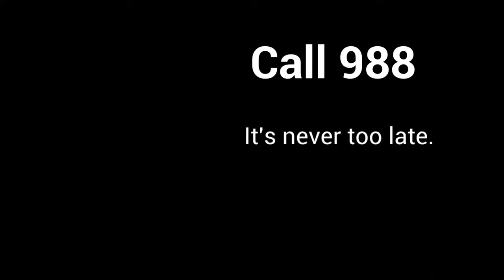It Is Never Too Late. 988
Alliance For Community Media Hometown Festival 2022 winner Public Service Announcements

The Teen Tiger TV crew wished to add their voice to the availability of the new 988 number in a way that was compelling enough to make someone decide to use the call-in line.

Voice-Over: Noah Cultler
Edit: Ben Negron
Support: Teen Tiger TV 2022 Youth WPAA-TV
Story Coach: Josiah Houston

Photographers
Jump by Лечение Наркоманииa

peakpxI AM OK

--Pexel
Alen Green'Brian James
Engin Akyurt
Mahdi Bafande
Miki Toraw
Vickie Intili
Liza Summer

--Pixabay
AneMone
Goran Horvat
Iqur Aishi
Zhugher
Kleiton Santos
Ryan McGuire

ShotStash
Angelo Redd

AI originals with Craiyon
Wordle in Presenter Media

Pond5 Icebreak

Cover Photo: HenryRodriquesz